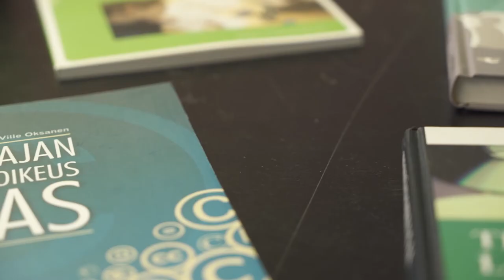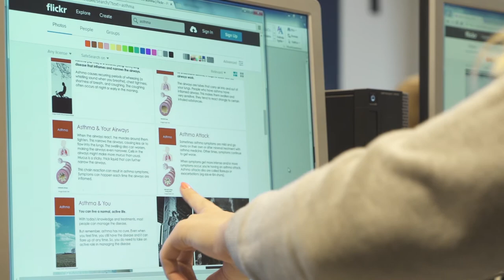Tekijänoikeusohjeistuksen laatiminen oppilaitosjohdossa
Koulujen tekijänoikeudet kuntoon -hankkeen asiantuntija Tarmo Toikkanen Aalto-yliopistosta kertoo tekijänoikeusohjeistusten laatimisesta.

Ohjeistuksen hyödyt 0:37
Ohjeistuksen teko 0:59
Johdon rooli 1:34
Mistä opas löytyy? 1:47